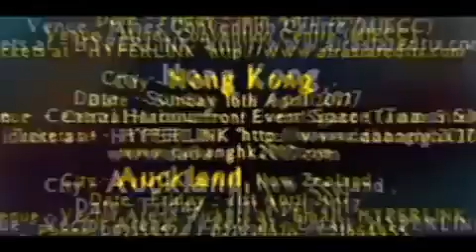Hong Kong ! Be ready for DA-BANGG tour - Salman Khan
The BANG Tour 2017
City - Kuala Lumpur, Malaysia
Date - Friday - 14th April 2017
Venue - Mines  Convention Centre (MIECC)

City - Hong Kong
Date - Sunday - 16th April 2017
Venue - Central Harbourfront Event Space (Tamar Site)